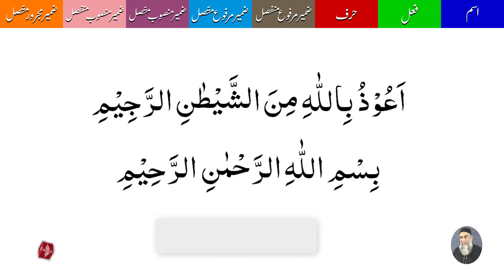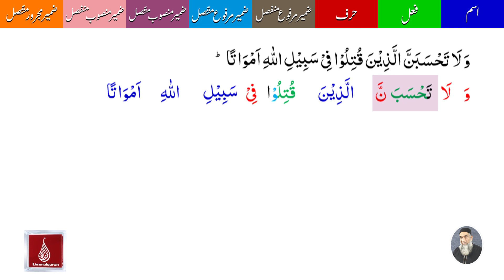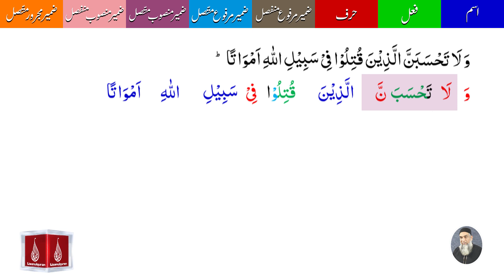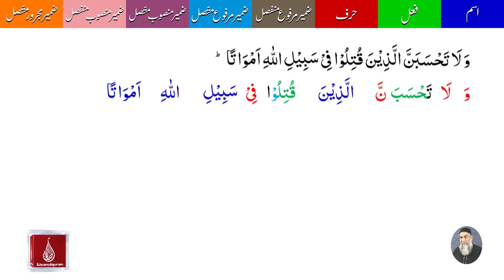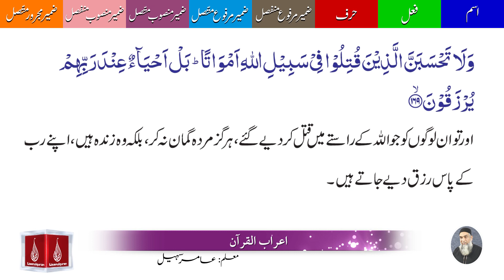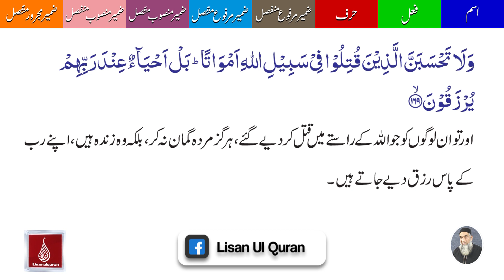03 Surah Al Imran Ayat 169 | A'raab ul quran | By Amir Sohail | Grammatical Analysis | سورہ آل عمران